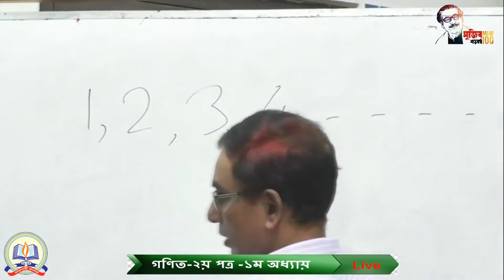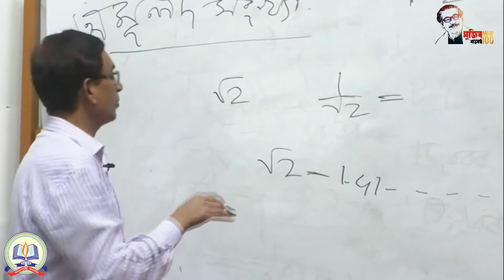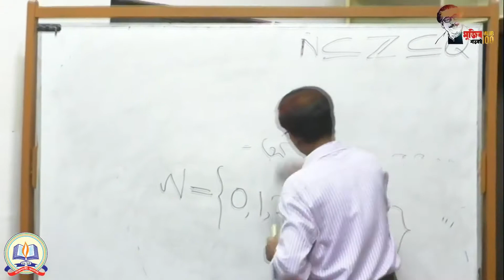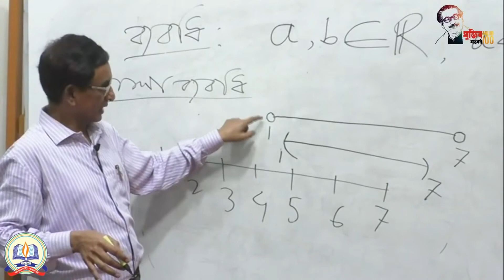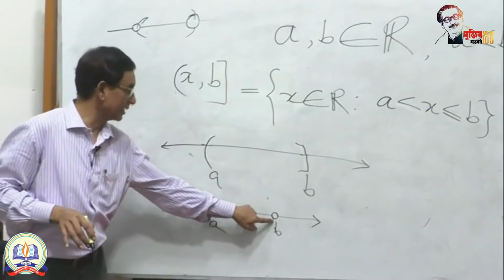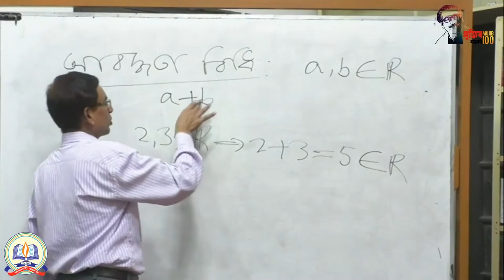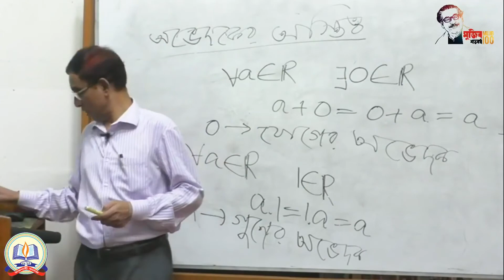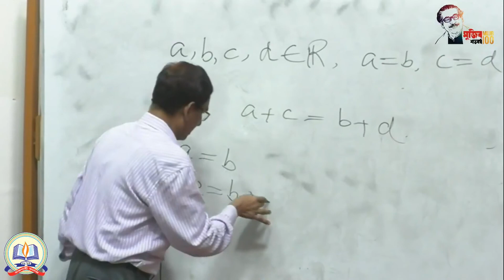গণিত ২য় পত্র ২৫/০৪/২০২০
রাজশাহী কলেজ এইচএসসি অনলাইন ক্লাস..